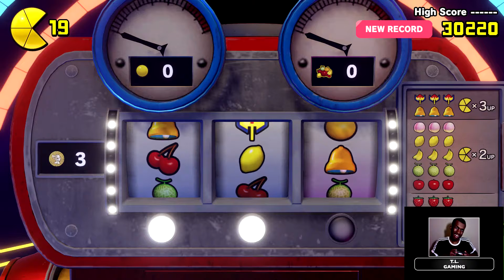Pac-Man World Re-Pac WALKTHROUGH Part 2 - T.L. Gaming (HD)